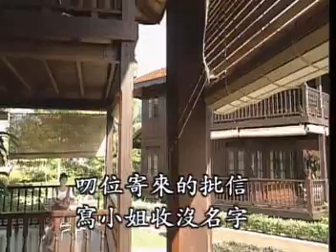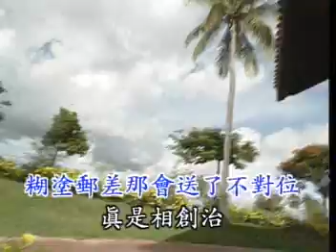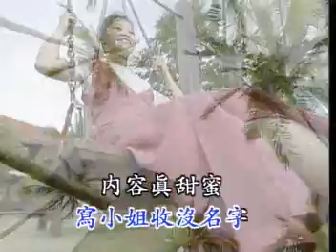情批 詹雅雯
歌詞  Chinese song karaoke  Old Chinese Songs  Chinese Classic Romantic Songs  By ( M.D.S )